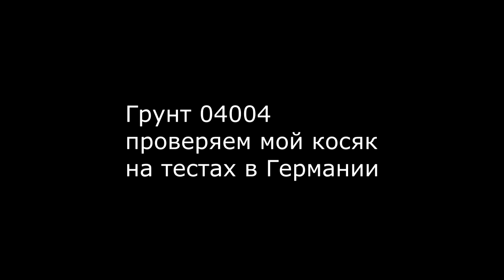грунт-наполнитель для кузовного ремонта, испытания.